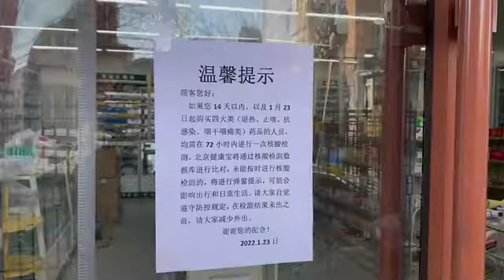Beijing lockdowns as Winter Olympics approach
Beijing residents are facing lockdowns imposed with little notice as the Chinese capital seeks to prevent a major coronavirus outbreak ahead of the opening of the Winter Olympics in less than two weeks.

At the Anzhen residential community about 2 kilometers (1.2 miles) from the main Olympic Village, residents were confined to their homes from Sunday morning until Tuesday afternoon.

A notice said one building remained under isolation.

No word was given about confirmed cases in the area, but all residents were required to be tested for COVID-19, with a second round scheduled for Thursday.

Residents must continue monitoring their health for two weeks following the lifting of quarantine.